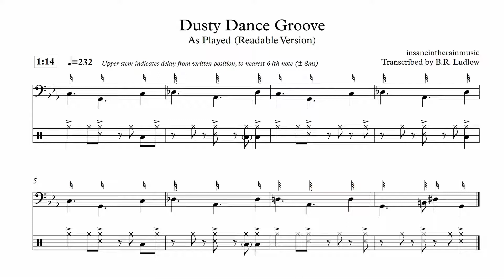insaneintherain - Dusty Dance Groove Transcription (Microrhythm Example)